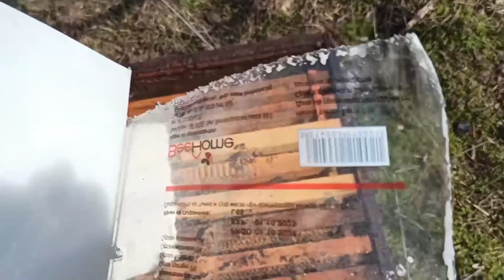Първи осведомителен преглед